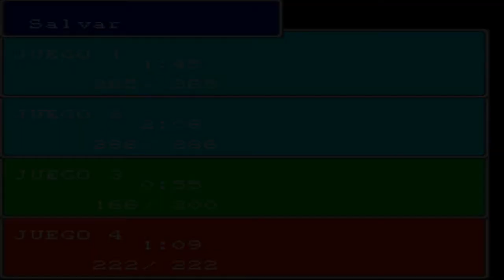Final Fantasy IV Parte 5 - El sabio Tella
Bienvenidos a la quinta parte de mi Let´s Play Final Fantasy IV.

En este video nos adentramos en el canal subterráneo y conocimos al abuelo de Ana, el sabio Tella.

Canción del Intro y las Pantallas finales:
Final Fantasy IV: Into the Darkness